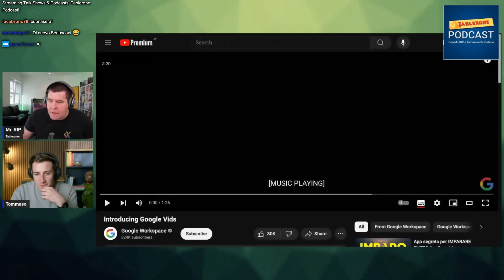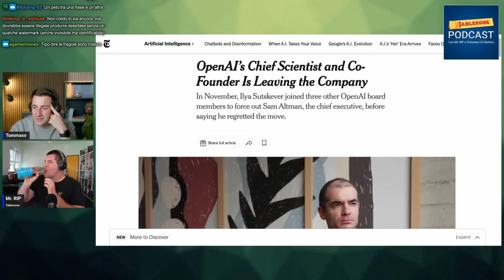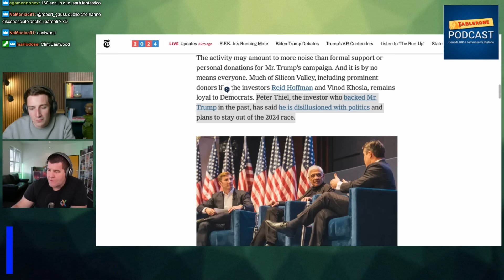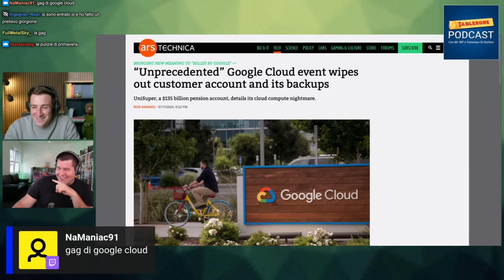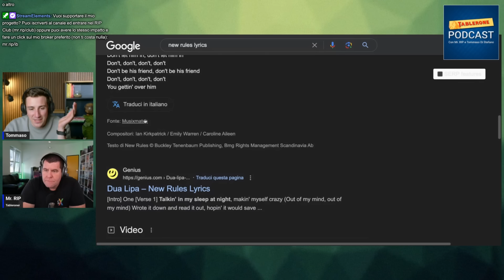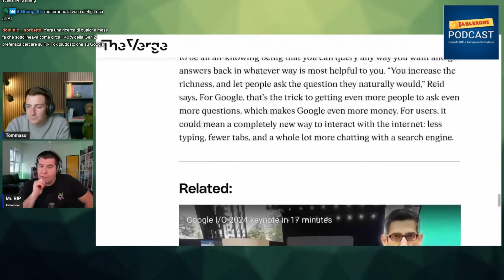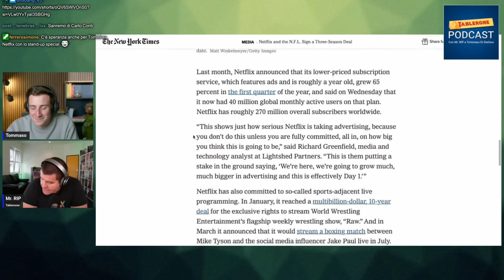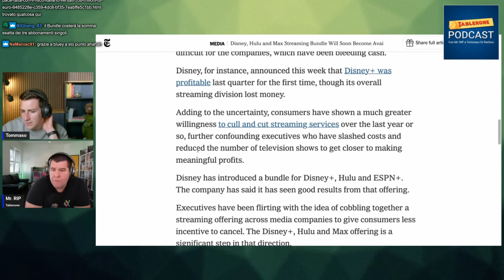Meglio l'AI che gli intern Google - Tablerone Podcast ep. 41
🕛Timestamps:
00:00 Intro
01:15 Argomenti di oggi
02:40 Google Vids
05:10 Voce di Scarlet Johansson
08:10 Scam di Shy e problema con i Deepfake
12:30 Il CFO di OpenAi sta lasciando l'azienda
14:20 Investitori della Silicon Valley e Politica
21:00 I Clienti di FTX riceveranno i soldi indietro con gli interessi
29:30 Scandalo di Google Cloud
32:40 Google sta riscrivendo il processo di ricerca tramite l'IA
34:00 Google copia i contenuti di altri siti
40:30 Liz Reid e Ai generativa
49:30 Nuovi accordi Netflix e aumento dei prezzi
59:40 Impatto ambientale dello streaming
1:00:30 Bundle tra Disney, Hulu e Max Streaming
1:05:50 Costo di YouTube in CO2 per ogni minuto di video